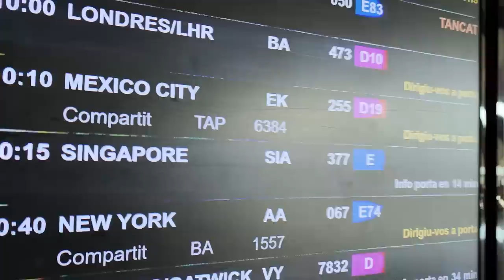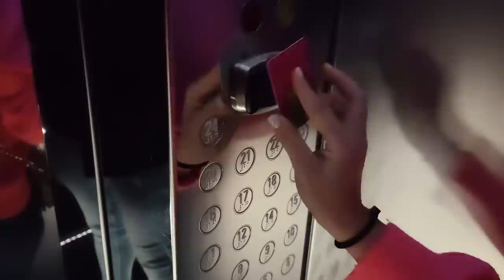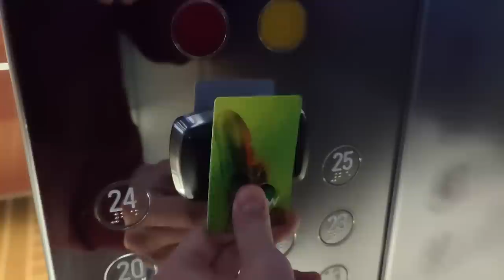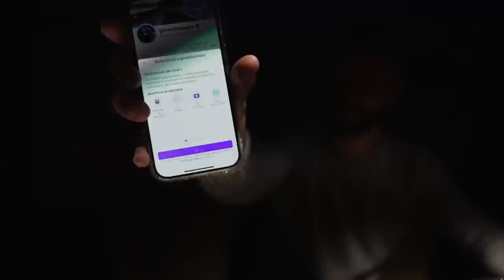*IRREPETIBLE* VLOG ESLAND 2023 | Mi Viaje a México Desde Dentro 🇲🇽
Vídeo editado por: Biel Bayés